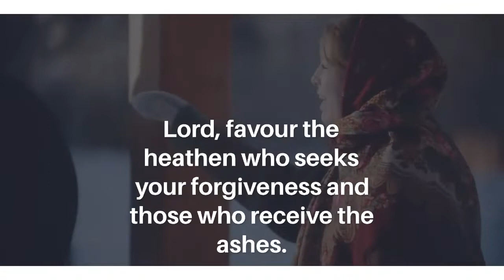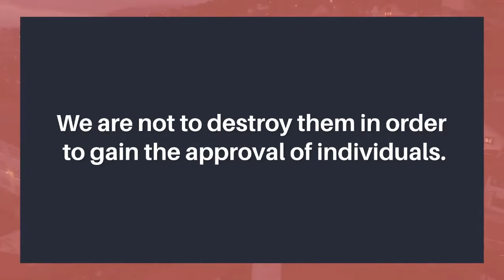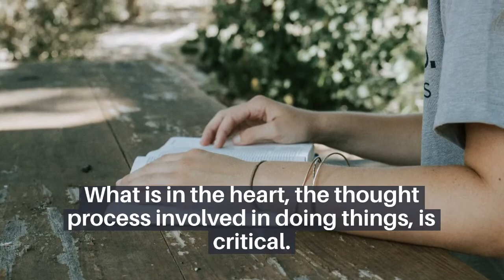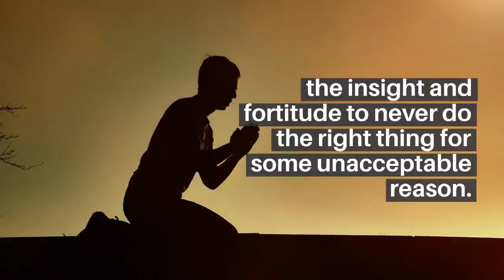ASH WEDNESDAY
Could it be said that you are giving up any pretense of anything for Lent this year?
Furthermore, assuming this is correct, how familiar are you with Ash Wednesday - the day that marks the official start of this apologetic period in the Christian calendar?
Ash Wednesday is observed by many branches of Western Christianity, including Roman Catholics, Anglicans, Lutherans, and Methodists, and the day's customs date back hundreds of years.

The ashes used on Ash Wednesday are made from the palm leaves used in the previous year's Palm Sunday administration.

Palm Sunday is celebrated on the Sunday before Easter and commemorates Jesus' entry into Jerusalem prior to his execution. Palm leaves are used in the aid because it is certain that people laid palm branches on the ground in front of Jesus as he rode into the city.

On Ash Wednesday, Christians frequently draw ash crosses on their foreheads. During church gatherings, ashes are also sprinkled over their heads at times, but both practices are an indication of atonement.